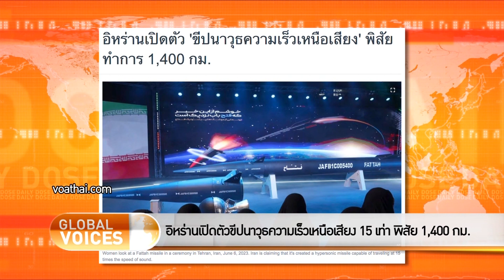อิหร่านเปิดตัวขีปนาวุธความเร็วเหนือเสียง 15 เท่า พิสัย 1,400 กม.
รายการ The Daily Dose ประจำวัน 29 มิถุนายน 2566